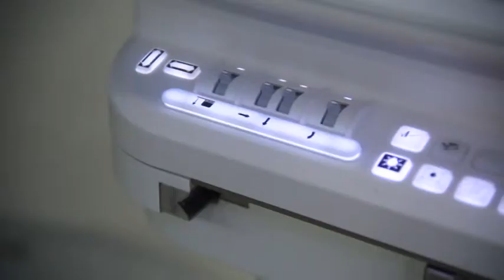Можно ли пациенту, проходящему лучевое лечение, находиться на солнце?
Онкологический центр Sofia*

Онкологический центр создан на базе большого лечебно-диагностического комплекса − клиники «Медицина». В центре реализуется комплексный подход:

· поликлиническое отделение,

· отделение лучевой терапии,

· отделение химиотерапии,

· хирургическое отделение,

· диагностический центр.

Основное назначение созданного центра − внедрение лучших мировых достижений в области технологий диагностики и лечения злокачественных опухолей.

Преимущества:

· Онкологический центр Sofia* создан при методологической поддержке Memorial Sloan-Kettering Cancer (Нью-Йорк, США) с участием профессора Ц.Фукса, руководителя отдела молекулярной биологии Memorial Sloan-Kettering Cancer и профессора Шмоля , директора онкогематологической клиники университетской клиники университета Мартина Лютера (г. Галле, Германия).
· Междисциплинарный подход, когда стратегия лечения определяется не одним врачом, а командой специалистов в составе хирурга-онколога, врача-химиотерапевта, врача-радиотерапевта, наличие специализированной стоматологической службы, что позволяет оказывать комплексную медицинскую помощь онкологическим больным с учетом влияния основного заболевания на проявление и течение других болезней пациентов,
· Использование самых передовых систем диагностики (применение ПЭТ/КТ, гамма-камеры, КТ, МРТ и др.),
· Отделение радиотерапии, в котором в соответствии с новейшей технологией используется однократное подведение канцерицидной дозы, что позволяет полностью удалить опухоль за один сеанс, не задев при этом здоровые ткани, использование международных протоколов ведения больных с различными локализациями злокачественных опухолей,
· Весь профессиональный коллектив прошел теоретическое и практическое обучение и соответствующие стажировки по самым современным технологиям диагностики и лечения опухолевых заболеваний в онкологическом центре «Davidoff» (Израиль) и онкогематологоческом центре Университетской клиники Мартина Лютера (г. Галле, Германия)
Контактные телефоны для приема больных:

Лобов Михаил Юрьевич (врач онколог): 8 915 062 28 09

Синявин Дмитрий Юрьевич (врач онколог): 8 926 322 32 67

Захаров Станислав Николаевич (врач радиолог): 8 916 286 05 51

Усычкин Сергей Владимирович (врач радиолог): 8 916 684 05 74